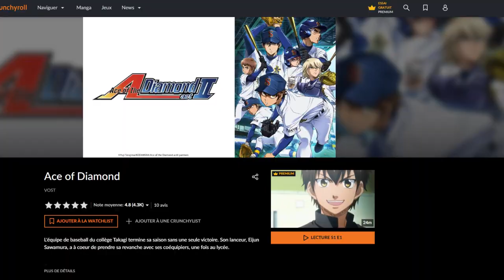Diamond no Ace! Season 4: Will It Happen? + WATCH ORDER!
Are you a fan of Diamond no Ace and eagerly waiting for Season 4? In this video, we dive into the exciting world of Diamond no Ace, discuss the possibility of a fourth season, and provide you with the ultimate watch order to enjoy this captivating baseball anime series.